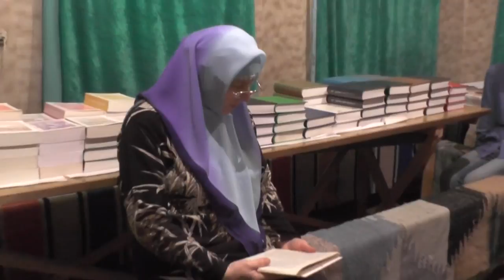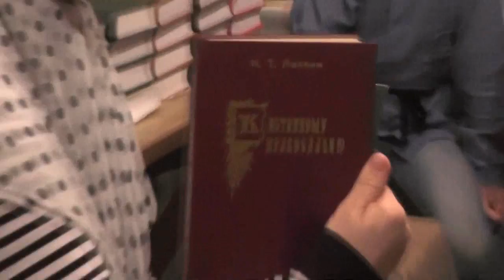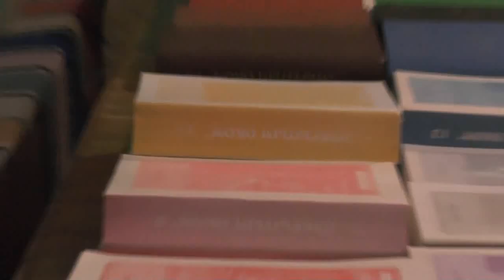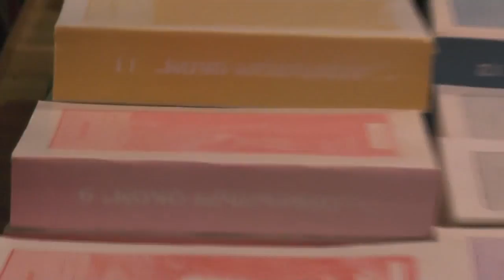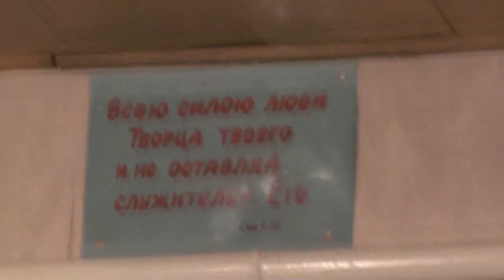Занятие с детьми ведут Елена и Надежда. Передать детям опыт прошлых лет. 12. 11. 2017